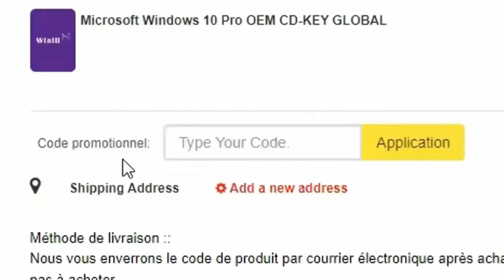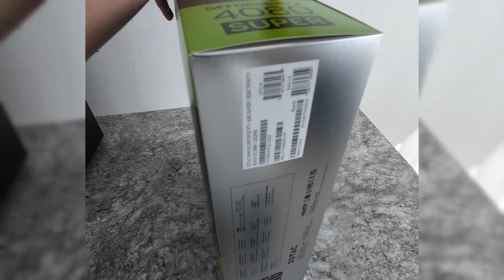MONTAGE PC CLIENT #13 : Un MAX de perfs pour 2400€ !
🔹MSI MPG A850G
🔹Thermalright TL-C12C-S

00:00 - Intro
00:16 - Sponso
00:34 - Montage

inaudio - Infraction- City Beat
inaudio - Infraction - Korea